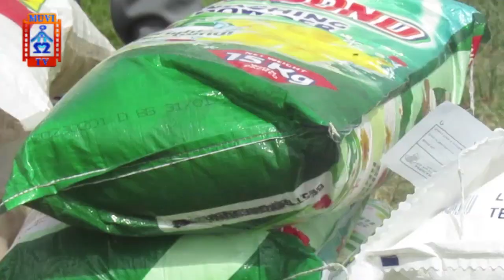REMARKABLE WORKS BY THE SDA YOUTHS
The Seventh Day Adventist, (SDA) youths of Garden House and Makeni Mission District in Lusaka have participated in the Global Youth Day.